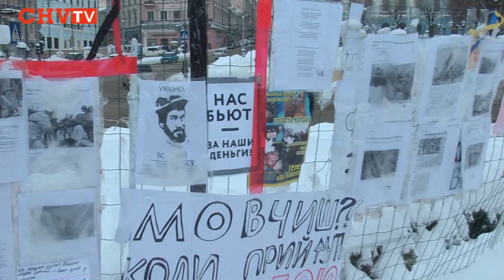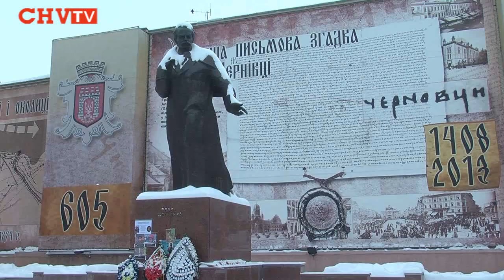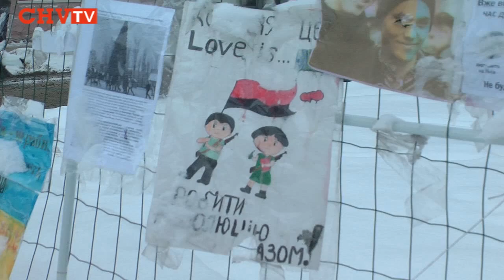У Чернівцях народжується революційна поезія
Під впливом подій в Україні юна чернівчанка почала писати вірші.
Це не звичні дитячі «віршики», а осмислені рядки, що відображають небайдужість і розуміння.
Марії чотирнадцять років. Навчається у сьомій гімназії міста Чернівців, займається гімнастикою і, попри свою схильність до віршування, мріє стати ветеринаром. Свій перший вірш Марія написала, коли їй було сім років.

Роман Бужора, Ігор Бондаренко

(дефект з начиткою виправлений)